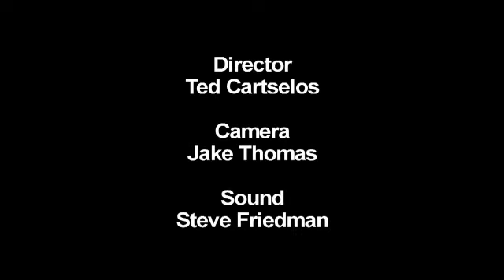Jeremy Lyons & Members of Morphine - Special Rider (Skip James)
Dana Colley (baritone sax), Jerome Deupree (drums) and Jeremy Lyons (guitar) at Gallery 263 in Cambridge, Ma  performing a classic Skip James song